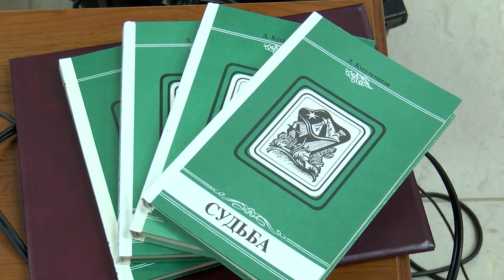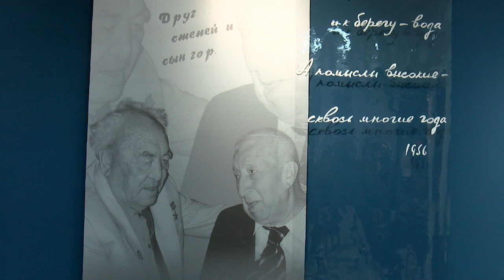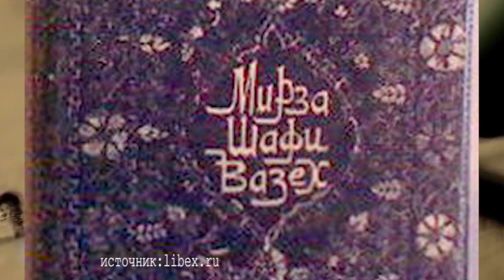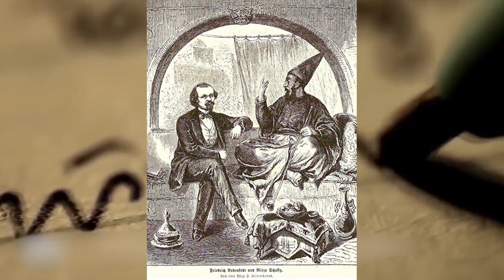ПОЭТИЧЕСКОЕ СЛОВО ЭФИР 26 05 2023 ЮРИЙ ИЛЬЯНОВ